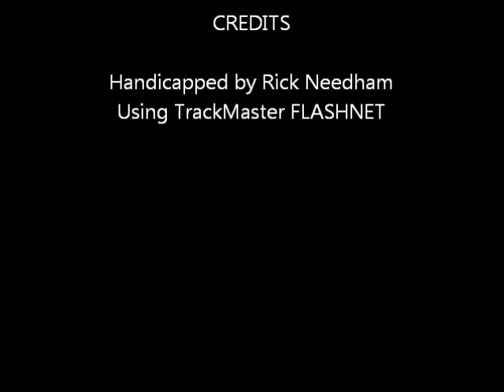dover0105.wmv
Race #2 - Dover Downs - Wednesday January 5, 2011 + bonus longshots